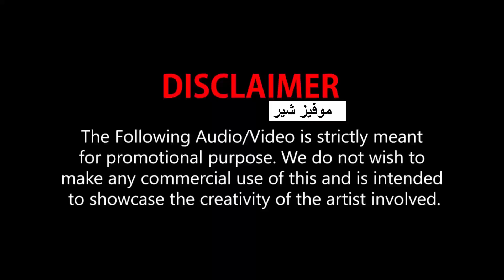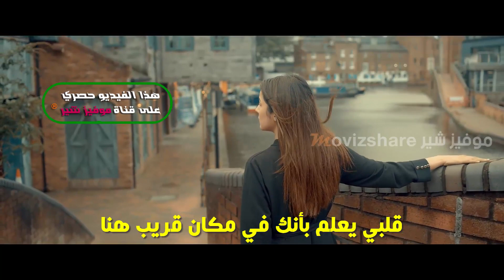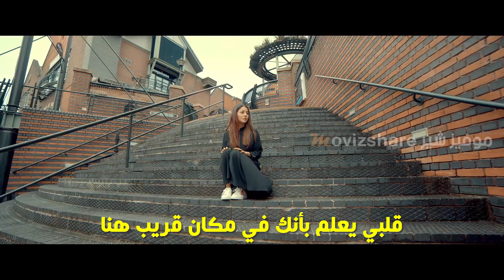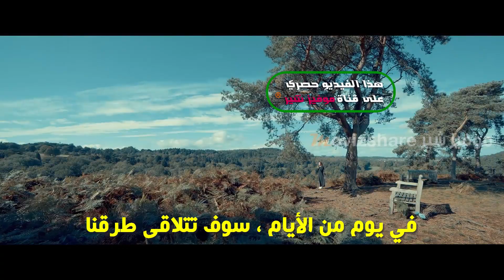اغنية شهناز جيل لحبيبها سيدهارث شوكلا Tu Yaheen Hai مترجمة | Tribute To Sidharth Shukla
حصريا مشاهدة اغنية شهناز جيل لحبيبها الراحل سيدهارث شوكلا Tu Yaheen Hai مترجمة بالعربي Shehnaaz Gill Tribute To Sidharth Shukla

اغنية شهناز جيل Tu Yaheen Hai مترجمة
اغنية Tu Yaheen Hai مترجمة
Tu Yaheen Hai مترجمة
اغنية شهناز جيل
اغنية شهناز جيل
اغنية شهناز جيل
اغنية شهناز جيل
اغنية شهناز جيل
 شهناز جيل وسيدهارث شوكلا
Shehnaaz Gill Tribute To Sidharth Shukla مترجمة
شهناز كور جيل
شهناز كور جيل
شهناز كور جيل
شهناز كور جيل
Tu Yaheen Hai song
Tu Yaheen Hai Shehnaaz Gill
Tu Yaheen Hai Sidharth Shukla
Shehnaaz Gill and Sidharth Shukla